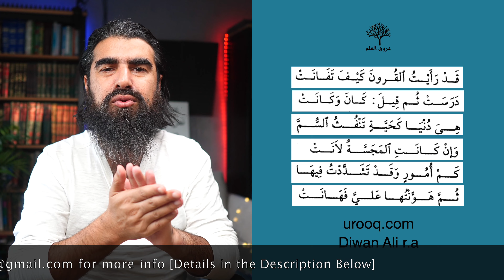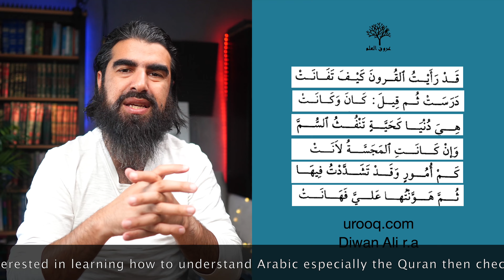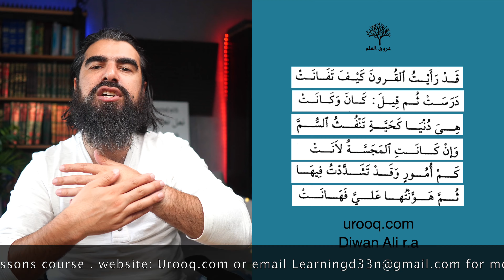Diwan Ali #40 l The Dunya's Venom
A short series by me Liaquat Zaman. It's in Arabic to help non-arabic speakers practice Arabic listening skills

The Camera I use
The Lens I use